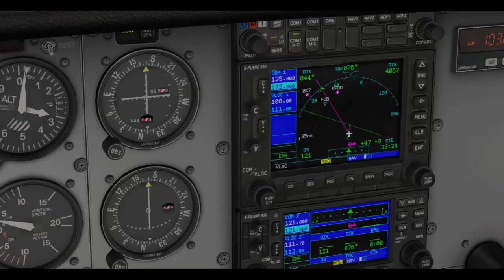Flying the Cessna 172 Skyhawk from Rockwell City Municipal (2Y4) to Fort Dodge Regional (KFOD)- XP11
Decided to take the default Cessna 172 Skyhawk from Rockwell City Municipal Airport in Rockwell City, Iowa, to Fort Dodge Regional Airport in Fort Dodge, Iowa in X-Plane 11.